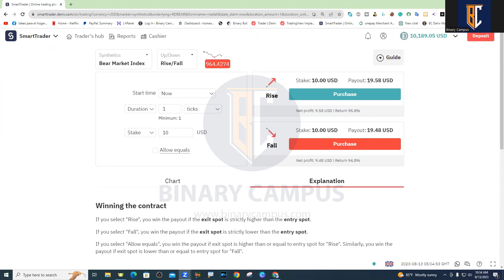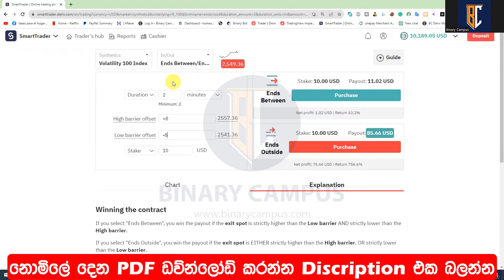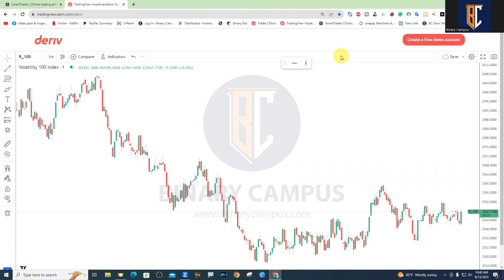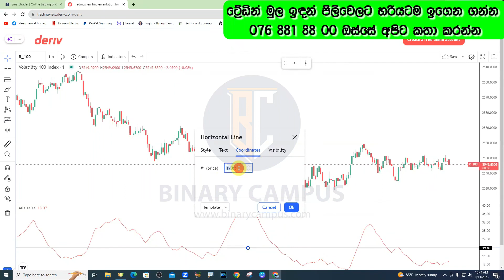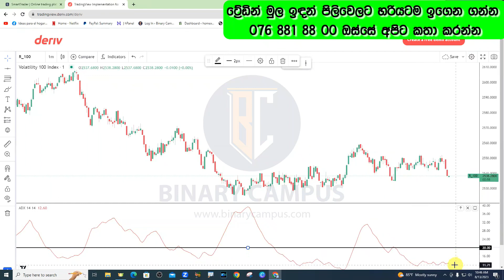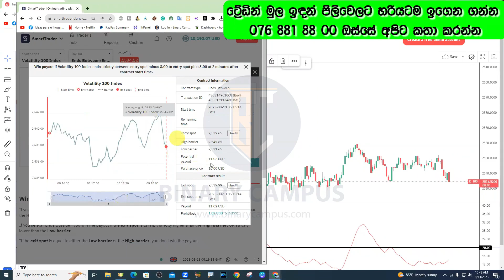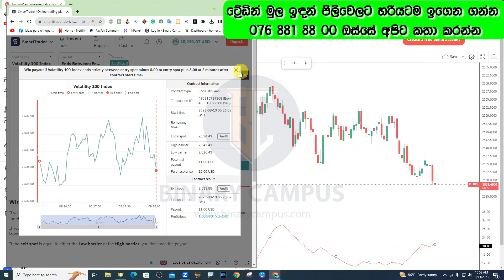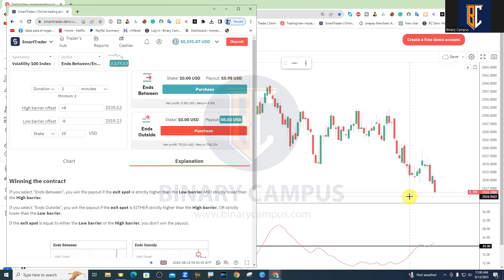Deriv Binary Minute Trading Strategy | Binary Sinhala | EP 127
✔ Create a free account and WIN up to 50% Bonus 1st deposit from Binary Campus
✔ Create an MT5 Account for Free up to 50% Bonus 1st deposit

🔴 *** BE OUR PART ***
        Our Groups

🔴 *** ABOUT THE BINARY CAMPUS ***

Explore the comprehensive trading platforms of Binary.com and Deriv.com, your ultimate destinations for seamless trading experiences in the financial markets. But that's not all! At Binary Campus, we go the extra mile by providing you with top-notch education on effective trading strategies. Join us on an enlightening journey as we delve into a myriad of topics including the intriguing realm of trading robots, the art of risk management, the essence of money management, the intricacies of trading management, and so much more. Our captivating video tutorials serve as your guiding light, equipping you with the knowledge and skills to conquer the markets with confidence. Unleash your trading potential and join Binary Campus today!

Binary options
Winning strategy
Sinhala tutorial
Options trading
Trading strategies
Binary options tutorial
Binary options sinhala
Binary options tips
Derivatives trading sinhala